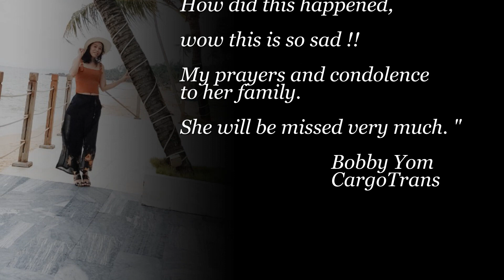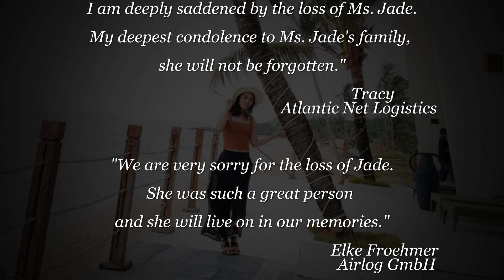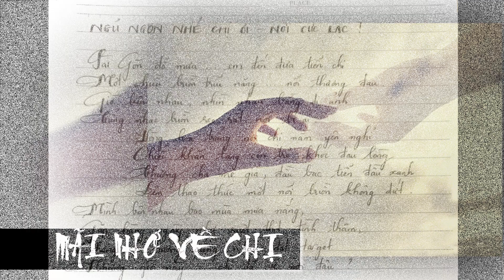CLIP TƯỞNG NIỆM MS JADE THÚY - SUPER CARGO SERVICE